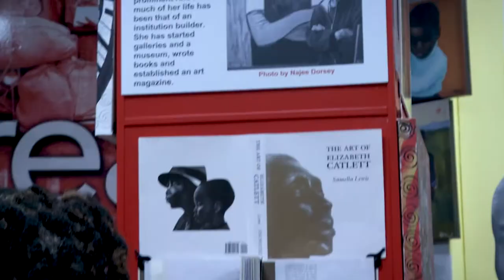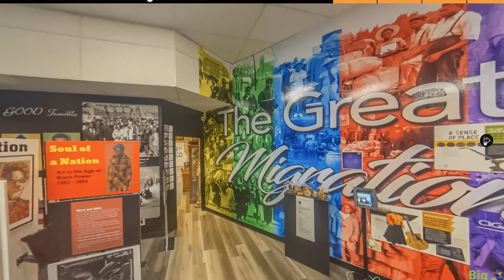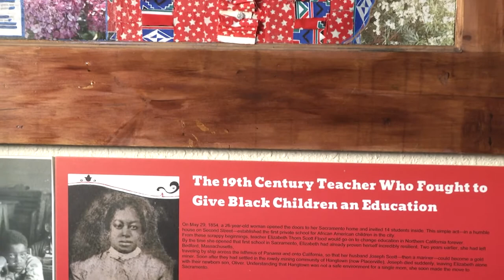Kingsley Art Club Presents Shonna McDaniels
Sacramento artist and educator Shonna McDaniels talks about her life and work and the inspiration behind the Sojourner Truth Multicultural Arts Center.

Produced by Laurence Campling